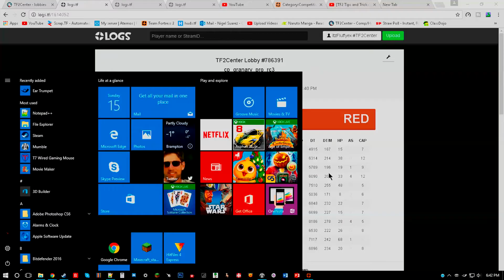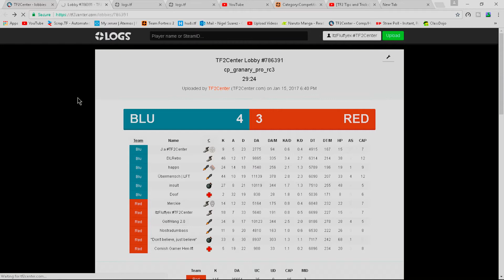Introducing The Man, The Myth, The One-Health Hero, TheMerckie27!!!! [TF2]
Just playing some comp, met a friend, and had the time of my life.